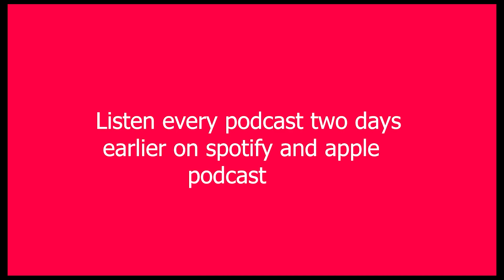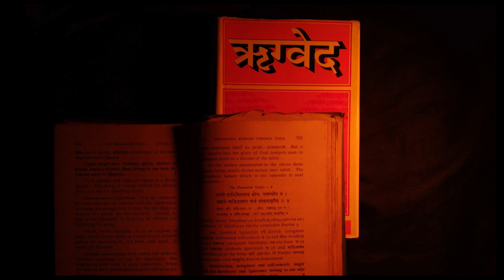EP20 : Language of God | Knowell Series | Hindi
In this Episode of Knowell seires, We discuss about Sanskrit Language. This language known as language of  God . This language is Oldest language and why it is special you will know by this episode . There are lot of Mystery and logic behind this language. Nasa scienctist are also talk about sanskrit language.

LISTEN US ON AMAZON MUSIC :